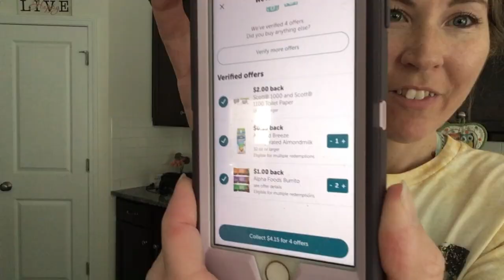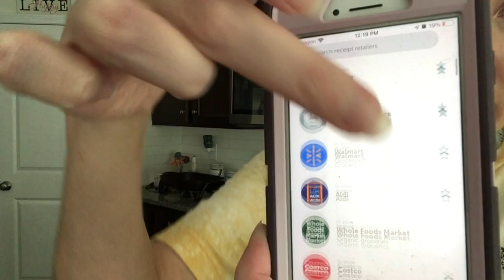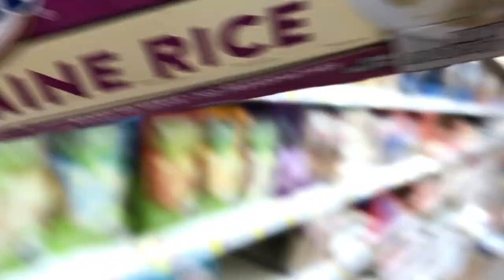Going to Walmart with my Service Dog, Mental Health Struggles & more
Come grocery shopping at Walmart with me & my service dog 2 times, & see how I save money on groceries. Get ready with us, watch my pup do some fun tricks, a mental health update, puzzles, and some clips of our life over the past few days... its a vlog.
Welcome to our life 😁 I thought it would be fun to film clips from each day in October and share with you, vlog style. It feels weird to skip Vlogtober so I am doing it differently this year but I still wanted to participate. I hope you enjoy seeing what we did October 1-4 ❣️

Book I am reading (Fairest of All: A Tale of the Wicked Queen)

It's fatigue y'all tees

I make weekly videos about owner training my service dog, public access training adventures and occasionally I talk about mental health.

We made these things & we hope you love them!:
Service Dog Handler Gear & Service Dog Training Planners / Logs

Paperback Service Dog Training Logs

More links you might like:
JenFarrer.com